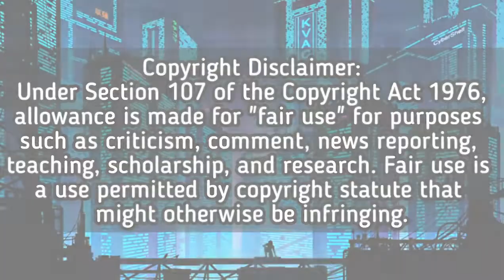Bell and Rivera western connection • USA style of play/volleyball🇺🇸🏐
SPECIAL CREDITS TO:
(Visual: One Sports and ESPN5)

Thank you so very much! One Sports and ESPN5 for the content of this video ^_^

- Everything which was used in this highlight video namely the intro template, volleyball logo(s), video clips & background music hit/song/instrumental. Are all FREE to use for everyone and non-copyrighted ones. I also asked permission/consent/authorization from the owners at the first place before I even had to use them in my video.